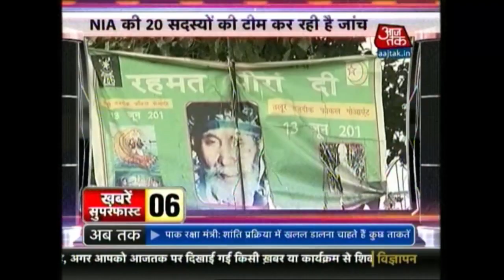Khabare Superfast: January 7, 2016 | 7:30 AM